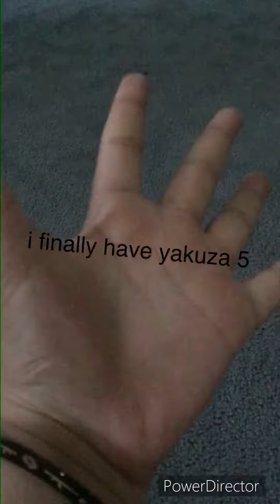yakuza 5 unboxing